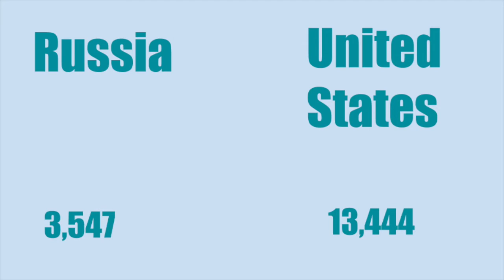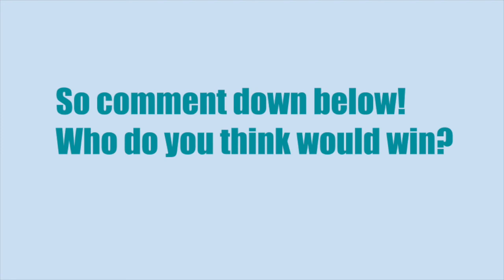Russia VS the United States (S2 E1)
In this video, I talk about what if Russia and USA had a war. This is season 2, episode 1
ALSO